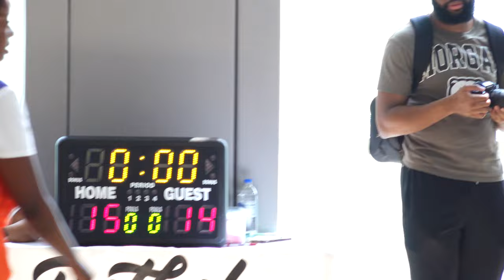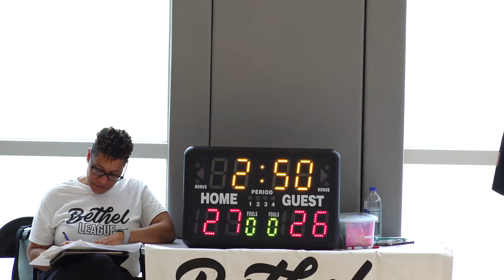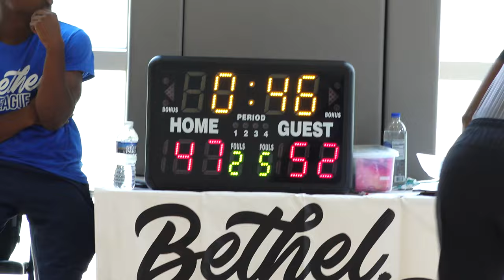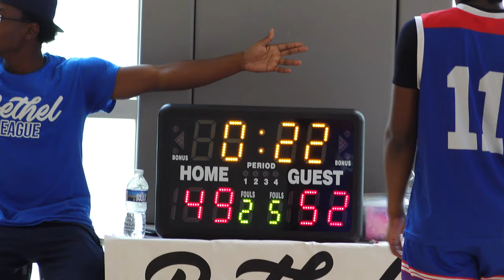Bethel League - Week 5 - Grind It Out Elite vs Play 4 Tray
Regular season game played at the Academy for College and Career Exploration in Baltimore, MD on July 15, 2023 and won by Play 4 Tray, 52-49